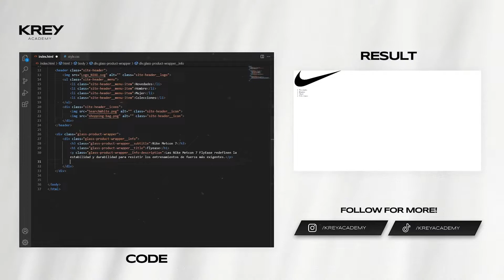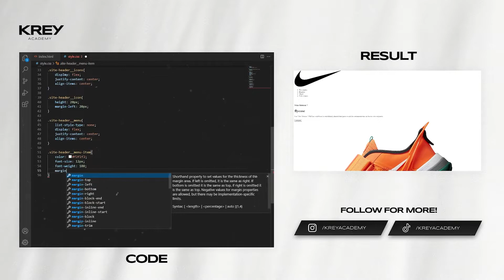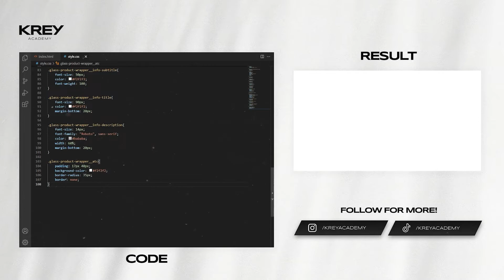🔥 Glassmorphism PRODUCT PAGE con HTML y CSS ✅ | Nike Product 😮Page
Este tutorial de HTML y CSS te servirá para aprender a implementar este sencillo y moderno efecto de glassmorfismo para tu página web!